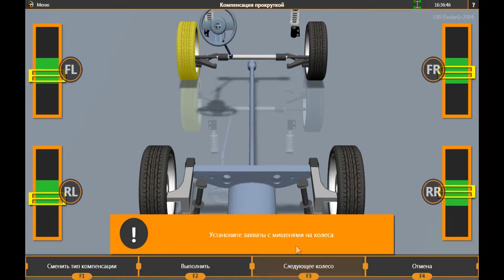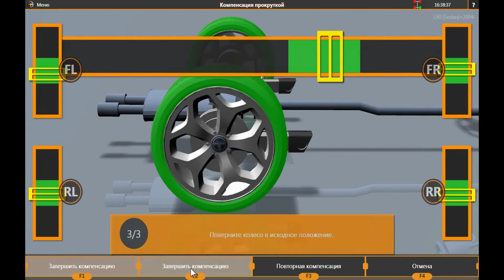ПО Вектор. Компенсация прокруткой.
Обучающий курс по работе с программой Вектор.
10. Компенсация прокруткой.